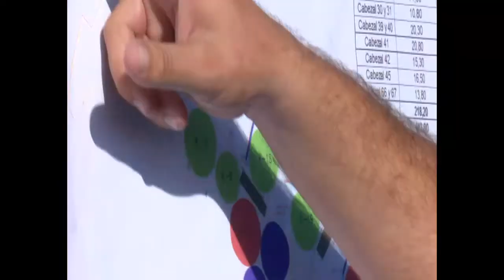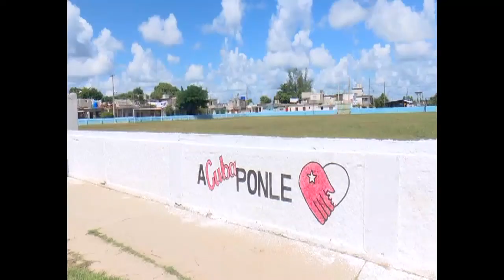Concluyó visita parlamentaria a Cienfuegos.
Dos días de encuentros entre miembros de las comisiones permanentes de la Asamblea Nacional y presidentes de Consejos Populares, acontecieron durante la visita parlamentaria a Cienfuegos. Los intercambios concluyeron con un recorrido de su presidente, Esteban Lazo Hernández a importantes centros económicos y barriadas